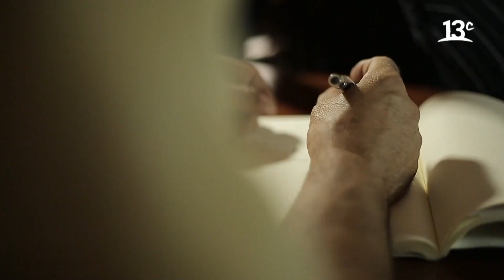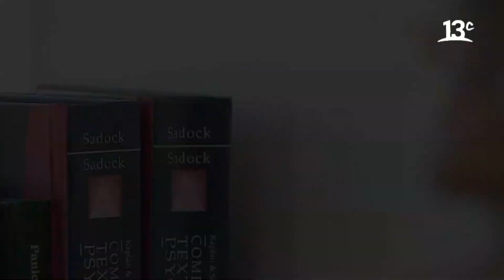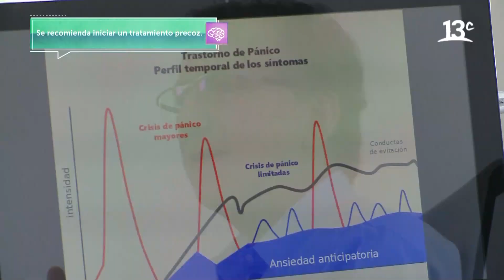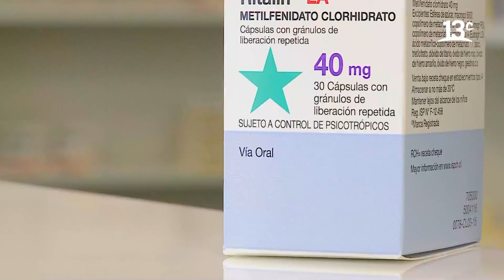Los trastornos de ansiedad | Mejora tu Vida (2017)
En "Mejora Tu Vida", Carol Schoihet investiga los diversos trastornos de ansiedad, algunos de sus tratamientos y personas que los conocen de cerca. Ver más

Encuéntranos en tu cableoperador:
DirecTV: Canal HD 1156
Movistar: Canal 125
Claro: Canal 127 | Canal HD 627
Entel: Canal 70
GTD Manquehue: Canal 23 | Canal HD 829
Telefónica del Sur: Canal 21 | Canal HD 829